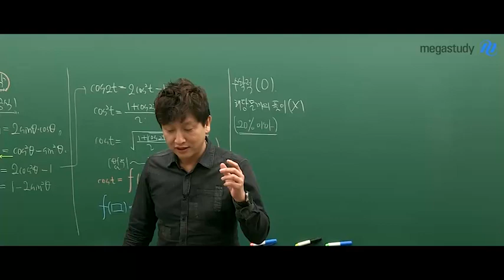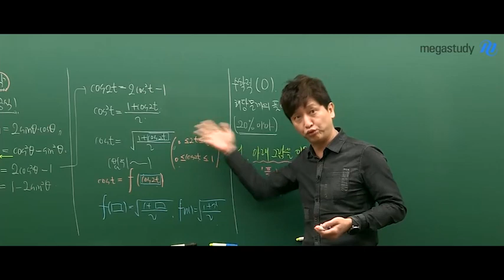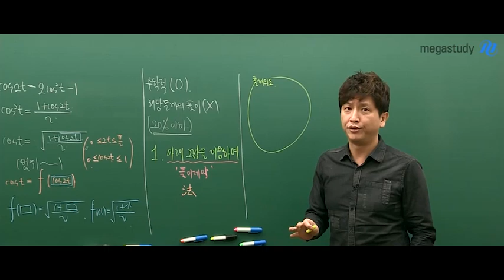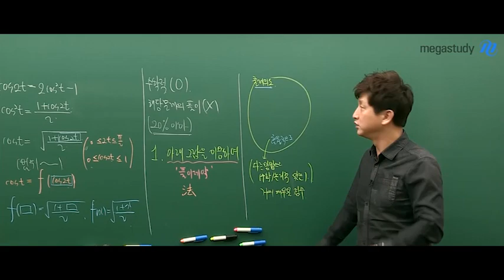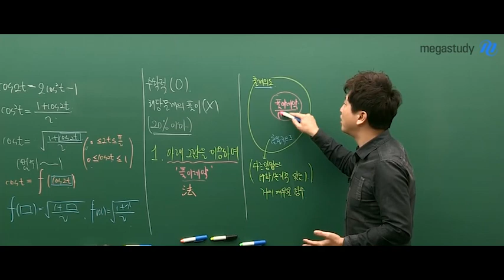[메가스터디] 논술 김종두 쌤 - 이것만은 주의하자!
논술, 풀이제약형 유형에서
주의해야할 점은 무엇일까?

문제에서 힌트를 찾자!
이러한 유형별 tip이 궁금하다면?

김종두 쌤과 함께하는 마인드캠프가 정답~
사고력 훈련의 대가, 김종두 선생님이 궁금하다면?